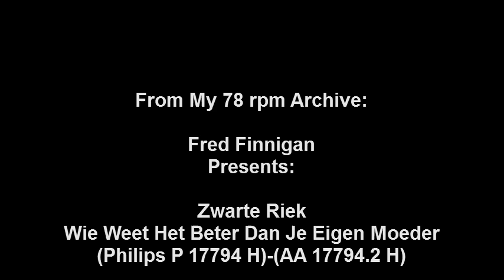Zwarte Riek - Wie Weet Het Beter Dan Je Eigen Moeder.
Zwarte Riek - Wie Weet Het Beter Dan Je Eigen Moeder(Philips P 17794 H)-(AA 17794.2 H)